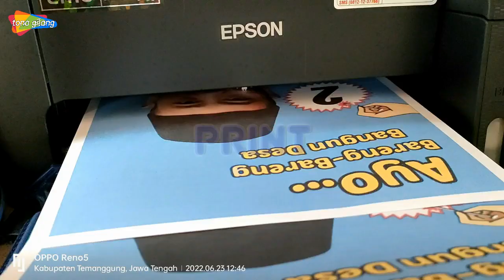PEMANDANGAN DUSUN JOHO WONOBOYO // SHOOT ON DRONE SJRC F11S 4K PRO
Pemandangan dari Dusun Joho Desa Wonoboyo Temanggung dari udara saat suasana cerah sangat indah dengan pemandangan gunung Sindoro yang bersih
Terima kasih sudah mampir ke Chanel ini